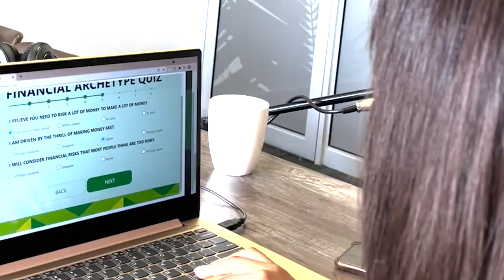Money hacks to end the year off strong with Aurelia Nxumalo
You have about a month to achieve an end-of-year goal and give yourself something to celebrate on New Year’s Eve.

In this episode of She Brigade, Aurelia Nxumalo, legal practitioner and digital entrepreneur, returns to the podcast to share how she sets goals and plans to end the year off strong.

Nedbank offers young professionals a private banking experience that gives you incredible rewards and lifestyle perks, a wealth advisor, a dedicated banker and so much more, all at a 50% reduced fee.

and all major podcast platforms.